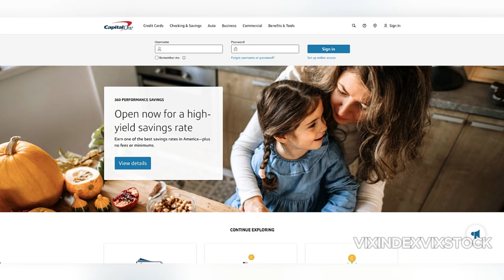Is Capital One A Good Bank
Is Capital One A Good Bank | Is Capital One Good | Is Capital One Bank A Good Bank - VIX INDEX VIX STOCK. Is capital one a good bank? Have you used capital one before? Share your capital one review in the comments section below. Capital One stands out as a tech-forward bank that has successfully combined high-interest savings options with innovative digital banking tools. Its 360 Checking and Savings accounts are especially popular due to the no-fee structure, higher-than-average interest rates, and strong mobile app. Capital One's savings accounts often offer better yields than traditional banks, and there are no monthly maintenance fees or minimum balances required, making it an attractive choice for budget-conscious users aiming to maximize their savings without added costs. The bank's mobile app is praised for being intuitive and reliable, allowing users to manage their accounts conveniently. This emphasis on digital convenience has helped Capital One become a go-to option for tech-savvy customers seeking efficient, online-first banking.